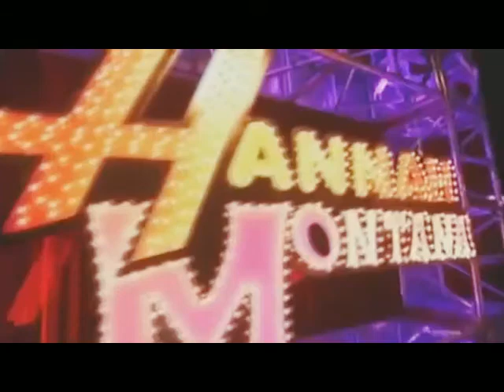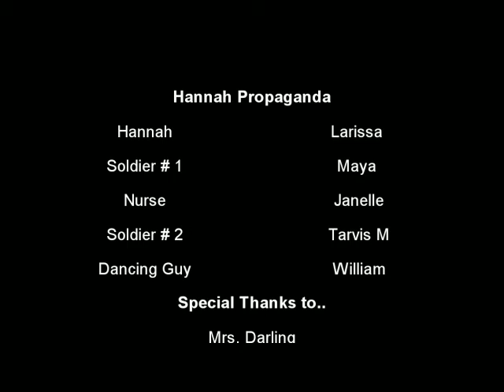Hannah Propaganda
For Mrs. Darling's history class.